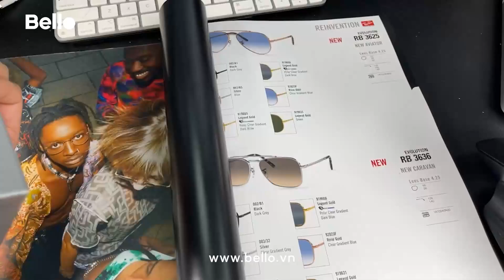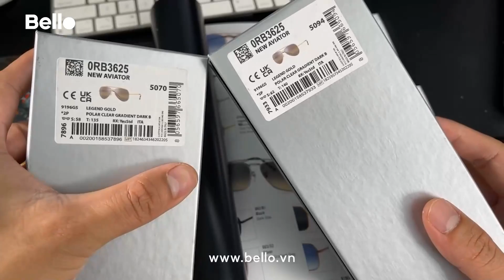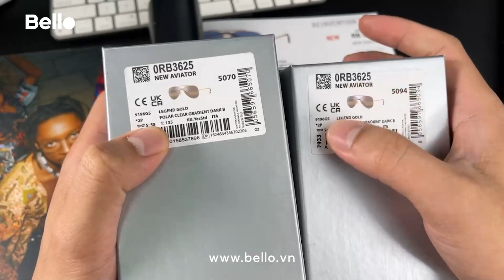Mở hộp Ray-Ban New Aviator RB3625 9196/G5 Gọng vàng Legend Gold, mắt phân cực Polarized Chromance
Mở hộp trực tiếp cặp đôi Ray-Ban New Aviator mới nhất 2022 RB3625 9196/G5 size 58 và 62 Gọng vàng Legend Gold, mắt phân cực Polarized Chromance tăng cường độ tương phản.

Bello hân hạnh là đơn vị duy nhất tại Việt Nam ở thời điểm này được Ray-Ban trực tiếp phân phối

Hàng chính hãng, phân phối chính thức tại Việt Nam, đặt hàng trực tiếp từ Luxottica Group, tập đoàn sở hữu và sản xuất thương hiệu kính Ray-Ban trên toàn cầu.

Đầy đủ hoá đơn đỏ VAT. Bảo hành toàn quốc 1 năm. Tặng bộ vệ sinh chăm sóc tròng kính. Căn chỉnh vệ sinh kính miễn phí trọn đời.

Mrs.Hà: 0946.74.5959 | 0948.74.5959 - Mr.Sơn: 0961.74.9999 | 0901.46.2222

Chấp nhận thanh toán thẻ ATM, VISA, MASTERCARD, VNPAY & QR-Code trực tiếp và online TRẢ GÓP 0% LÃI SUẤT

Mua hàng Online - SHIP COD toàn quốc hoặc mua tại cửa hàng
👉Bello Lê Thái Tổ (số 46 Lê Thái Tổ, bờ hồ Hoàn Kiếm, HN)
👉Bello Nguyễn Trãi (Lầu 1, Số 100 Nguyễn Trãi, P.Bến Thành, Quận 1, HCM)